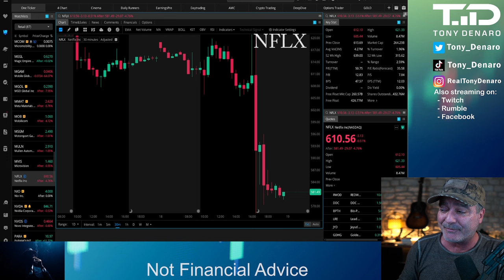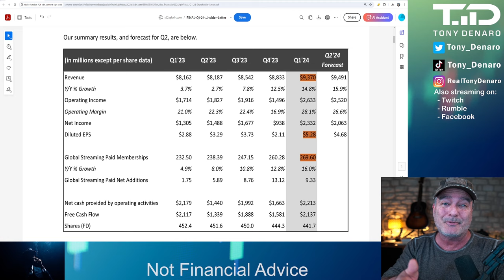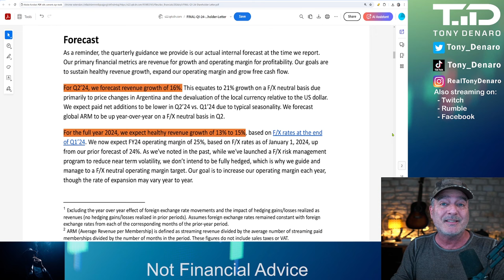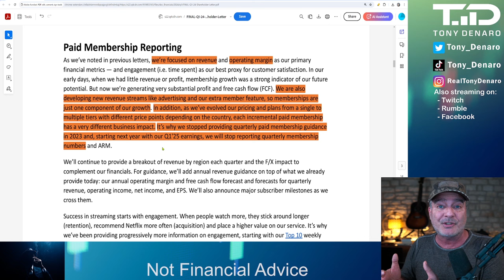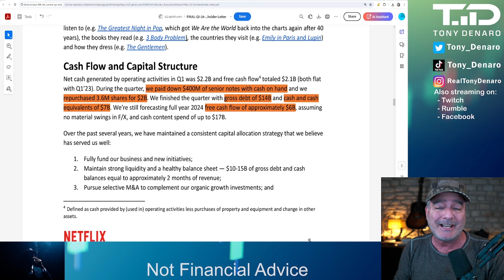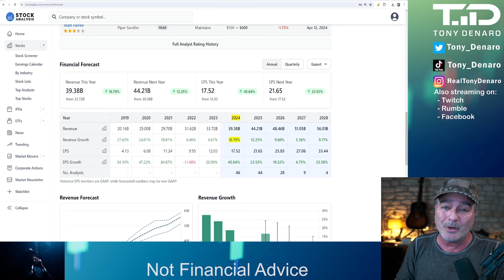NFLX Q1 Earnings Beat - WHY DID NETFLIX PRICE CRASH?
NFLX Q1 Earnings Beat - WHY DID NETFLIX PRICE CRASH? On April 18, 2024 Netflix (NSDQ:NFLX) reported FY2024 Q1 earnings, beating on top line revenue expectations, beating EPS expectations, and beating subscriber growth expectations.  Why did NFLX price plummet?
For the first quarter, Netflix added 9.33 million net new subscribers, well ahead of the Wall Street consensus for 5.1 million as tracked by FactSet. Revenue was $9.37 billion, up 15%, edging both the company’s forecast of $9.24 billion and the analyst consensus of $9.27 billion. Profits in the quarter were $5.28 a share, besting guidance of $4.49 and Street estimates of $4.51.
   The company sees second-quarter revenue of $9.49 billion, up 16%, but a smidge below consensus of $9.52 billion. Netflix sees profits for the second quarter of $4.68 a share, above consensus of $4.54. While it did not provide detailed subscriber guidance for the second quarter, it said that net adds would be down from the first quarter due to seasonal factors.
  Netflix, however, said it sees 2024 revenue growth of 13% to 15%, which is a downward revision from analysts' expectations for 2024. At the midpoint of the range, that’s a little below Wall Street’s consensus forecast for 14.4% growth. The company repeated its projection for free cash flow of about $6 billion for the year.

2) Diversify where your content is published, sign up for Rumble

Send Tony Denaro something:
Tony Denaro
10900 Research Blvd